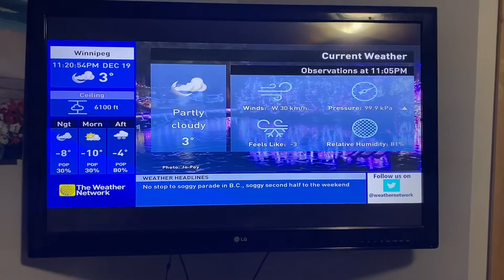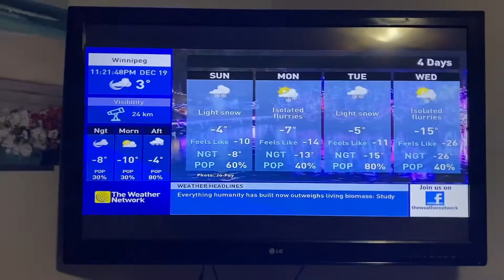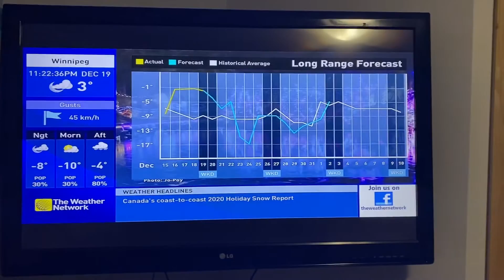The Weather Network Local Forecast December 19th, 2020 (3)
Am I getting slow jazz vibes from this?
EDIT (2-26-21): And yes, during the time of recording, I had a bit of a cold so yeah, I apologize for any coughing in the video.